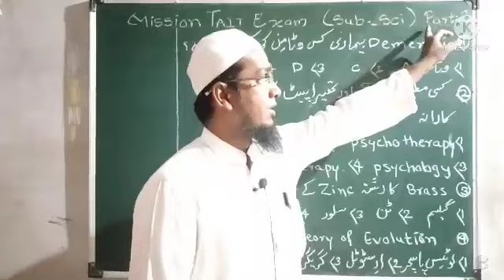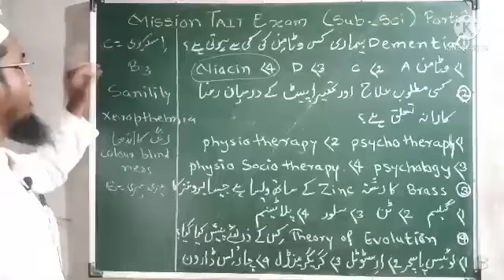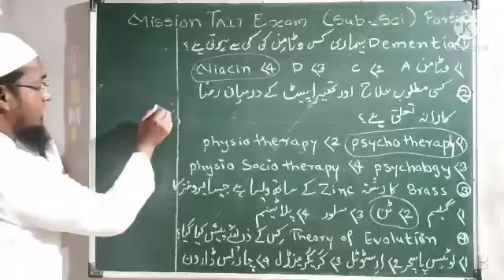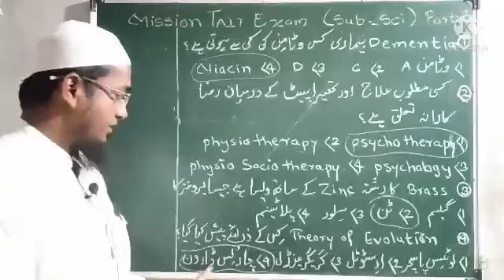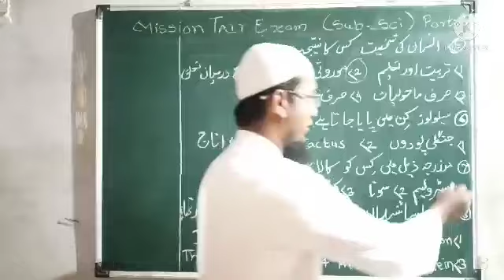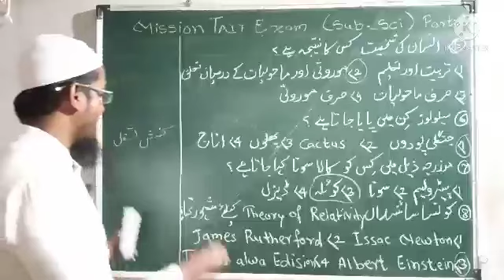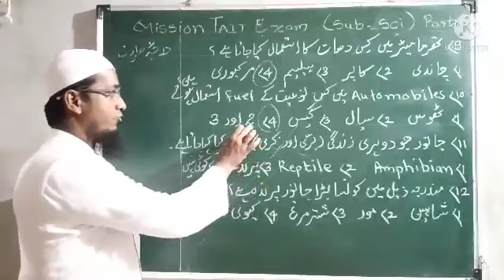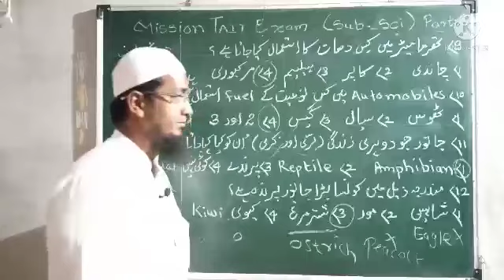MISSION TAIT EXAM 2022 SUBJECT:- SCIENCE PART:- 02